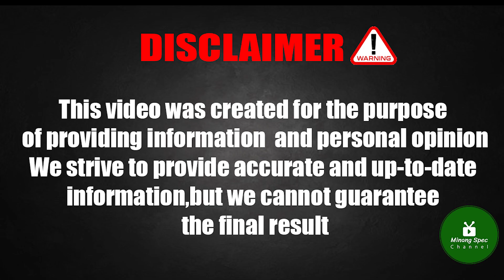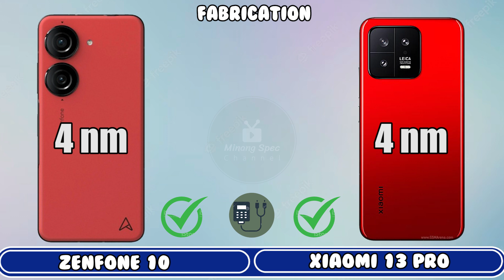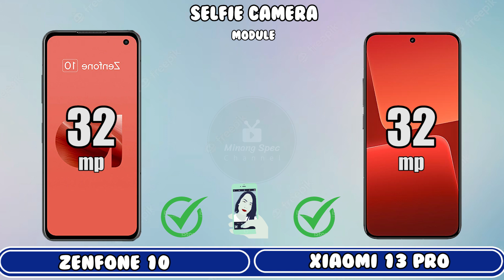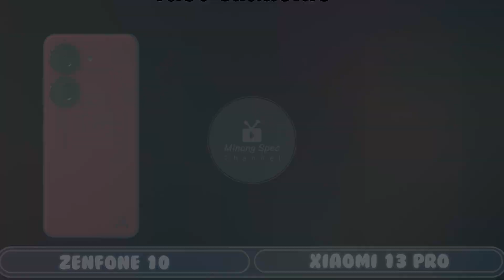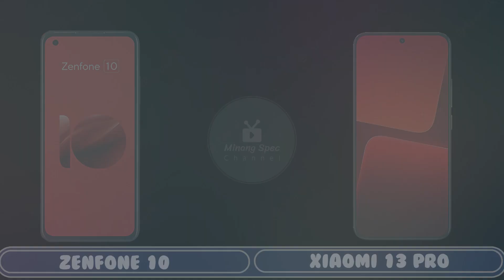Asus Zenfone 10 vs Xiaomi 13 Pro